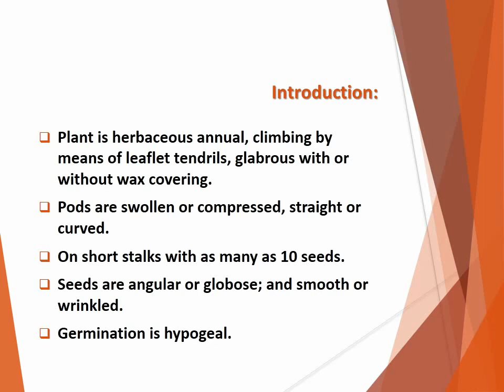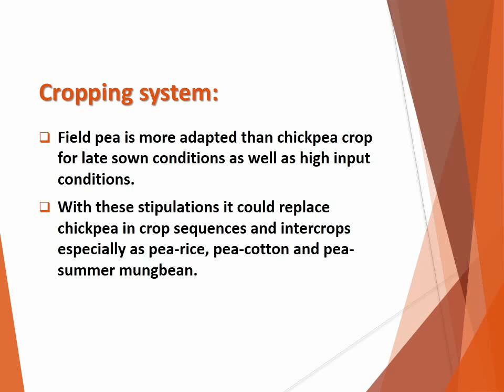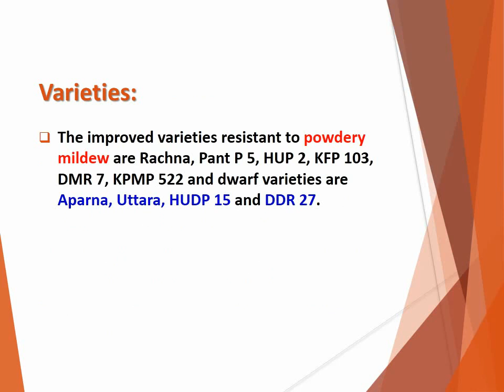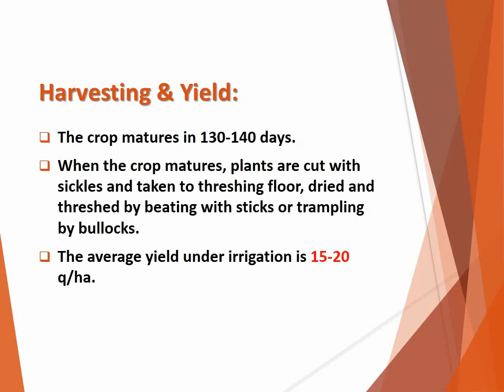How to produce Matar or Field pea (Pisum sativum var. arvense)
Good Agronomic Practices for production of Matar or Field pea (Pisum sativum var. arvense), Pulses, Ne, Demek, Legumes